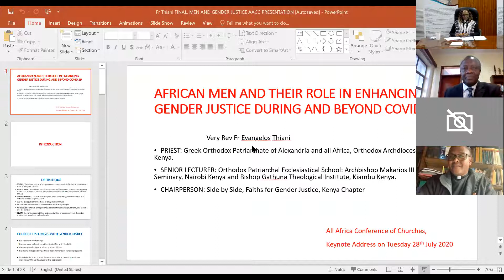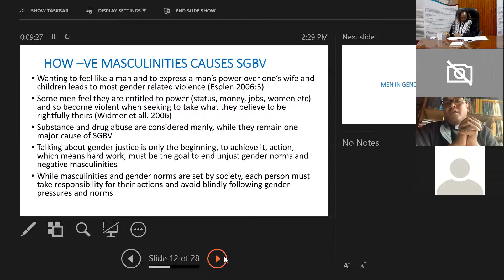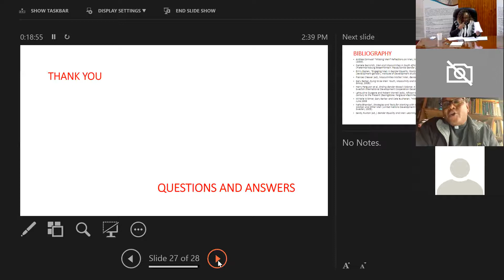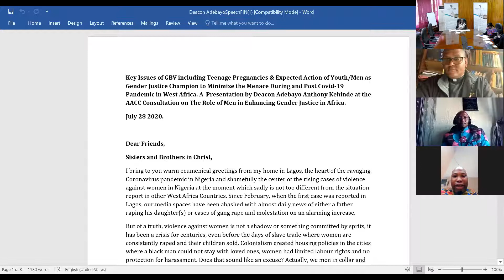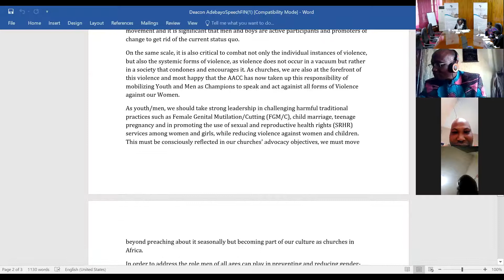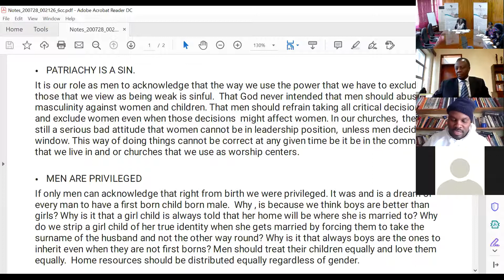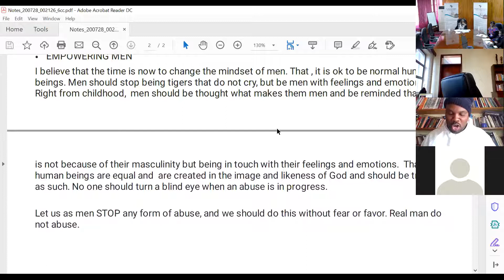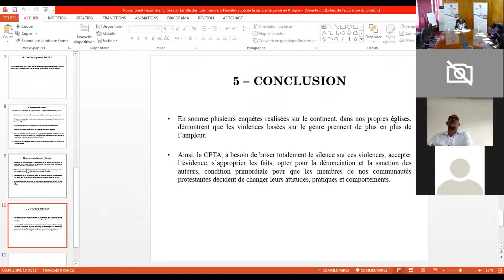Consultation on the Role of Men in Enhancing Gender Justice in Africa